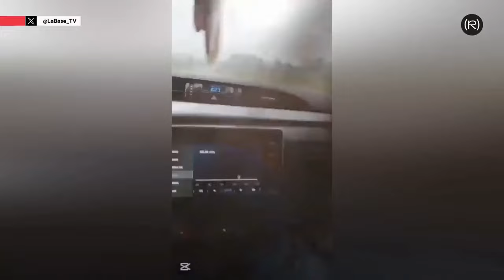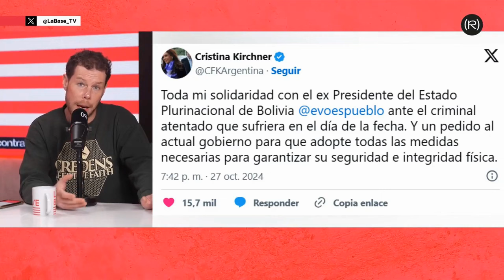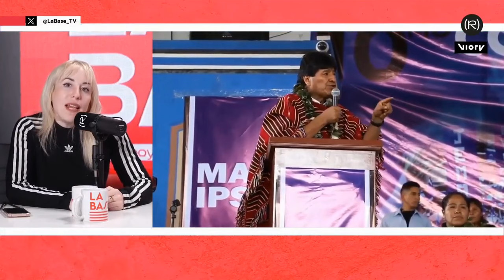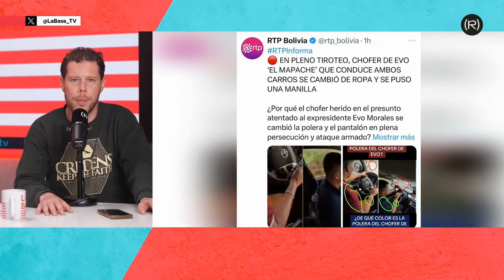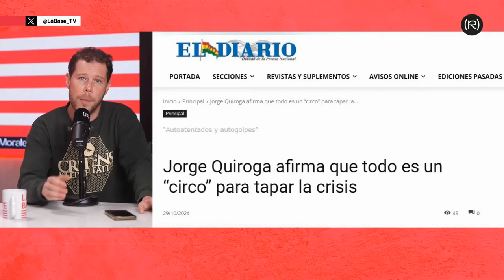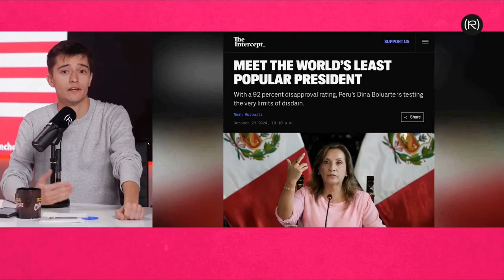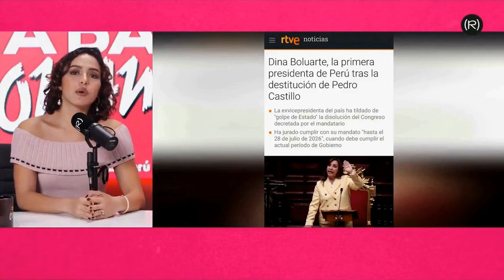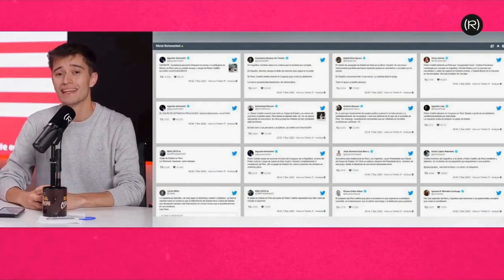ViVo Humanista: Quieren matar a Evo Morales